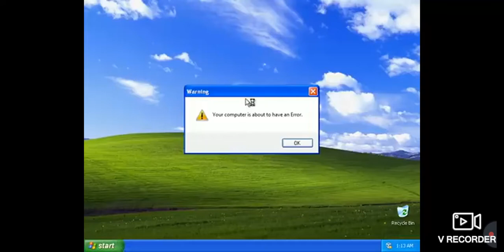Stupid Computer Window